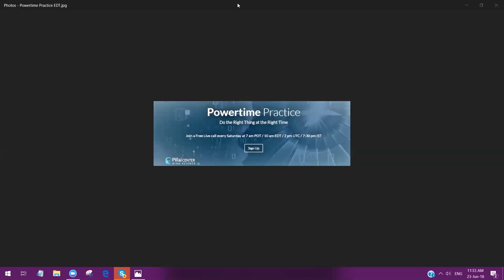Dive Deep For Money Miracles Meditation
Welcome to Pillai Center Practice for Pillai Center Academy